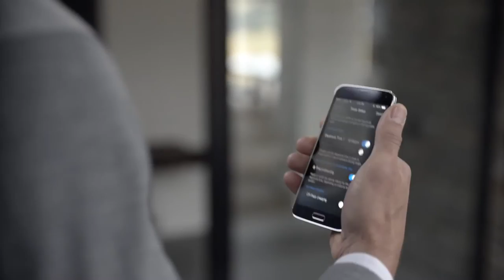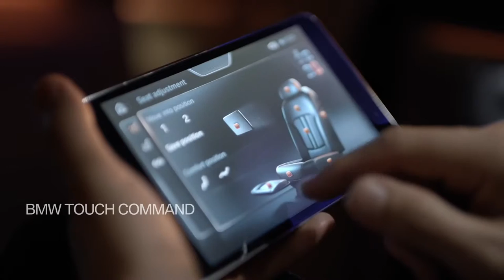The all new BMW 7 Series Official launch film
The all new BMW 7 Series  Official launch film The all new BMW 7 Series  Official launch film The all new BMW 7 Series  Official launch film